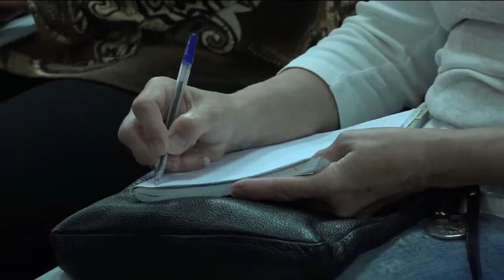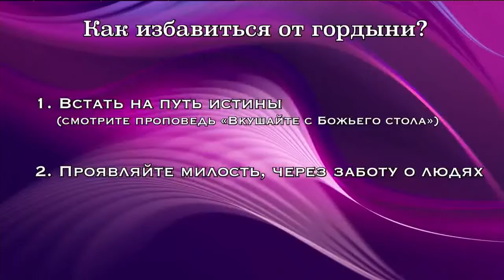«Послание из Ковчега» Прямой эфир Сочи с Олегом Булкиным. 29-04-18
Проповедует старший пастор «Церкви Ковчег» Олег Булкин.

Есть серьезное препятствие, которое мешает нам принять Слово Божье, а значит, и благословение. Это препятствие называется гордость. Для того, чтобы Слово спасло наши души, мы должны отложить всякую нечистоту, с кротостью присутствовать на собраниях в церкви, наше сердце должно иметь особенное состояние, которое будет способно принимать Слово Божье.

Об этом будем рассуждать в проповеди Олега Булкина.